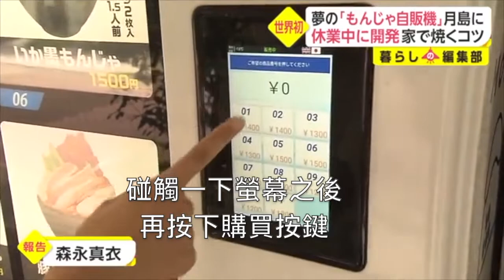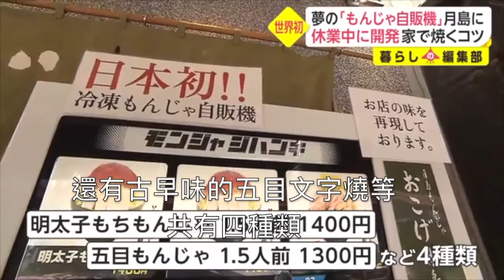在家也能製作出文字燒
大家有去東京，
有吃過文字燒嗎？

在家也能用平底鍋，
製作出美味的文字燒喔！
好想試看看喔！